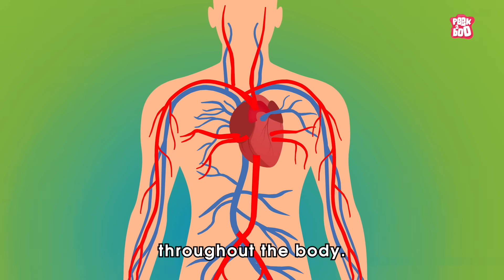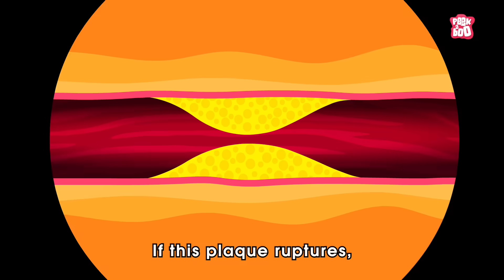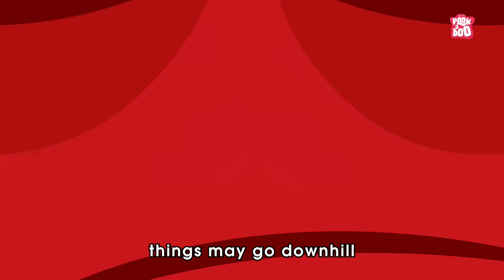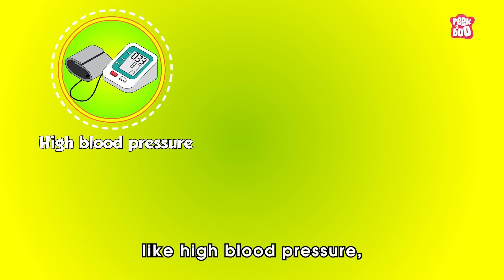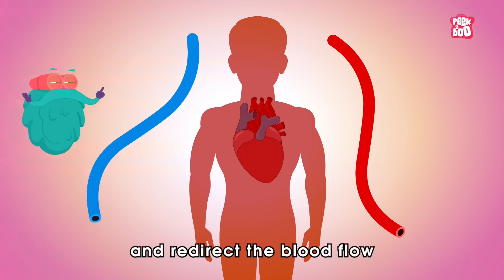What Causes Heart Attack? | How to Keep Your Heart Healthy? | Heart Attack Signs and Symptoms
A heart attack is a medical emergency. A heart attack usually occurs when a blood clot blocks blood flow to the heart. Without blood, tissue loses oxygen and dies.
Symptoms include tightness or pain in the chest, neck, back or arms, as well as fatigue, lightheadedness, abnormal heartbeat and anxiety. Women are more likely to have atypical symptoms than men.
Treatment ranges from lifestyle changes and cardiac rehabilitation to medication, stents and bypass surgery.